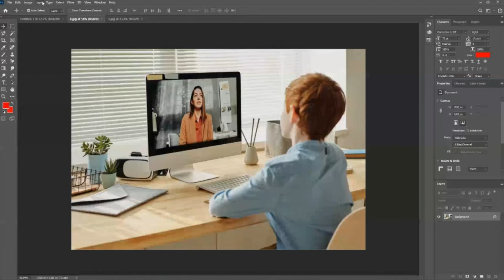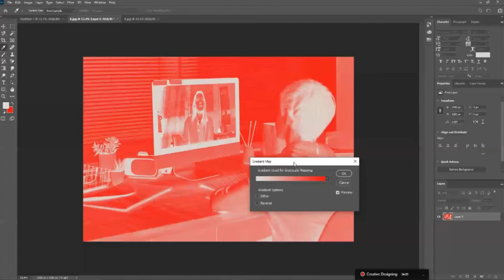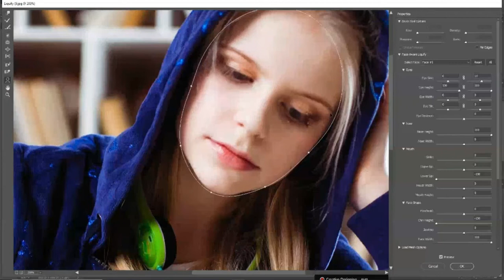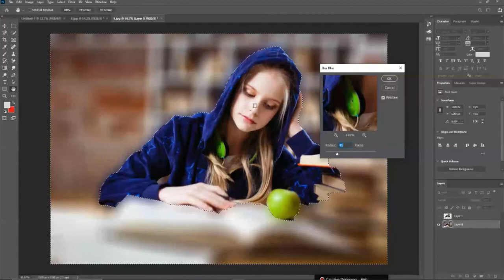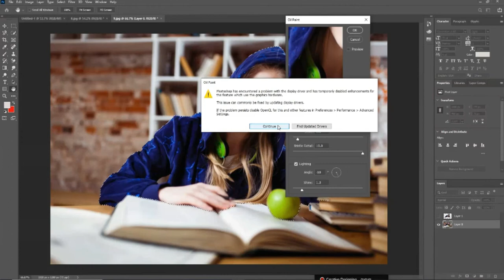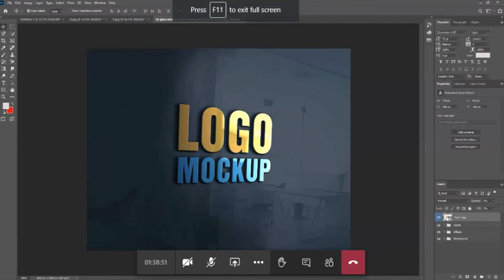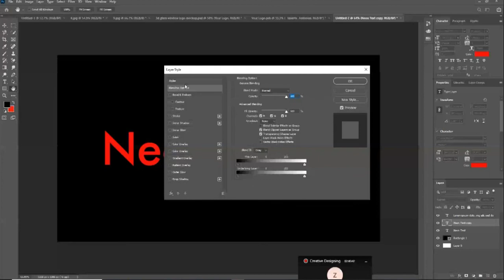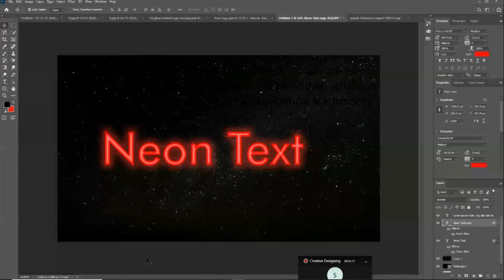Adobe Photoshop Neon Text Image Adjustment Effects Filters & Effect Beginners Tutorial Urdu/Hindi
Welcome, everyone. I'm starting a new series, Photoshop for Beginners.
Chapters:
0:00 An intro to video chapters
0:23 How to set up video chapters
1:07 See video chapters in action

In this first class, I will be giving an introduction to the Photoshop Interface. You will also learn how to take a new file and what about those options for the new file. After that, I will guide you about basic selections using the Rectangular Marquee and Elliptical Marquee tools. You will also learn the importance of Layers in Photoshop.

Apply Filters & Effect on Image in Adobe Photoshop | Beginners Tutorial
Image Adjustment Effects in Adobe Photoshop | Beginners Tutorial
Neon Text in Adobe Photoshop | Beginners Tutorial

Adobe Photoshop Tutorial For Beginners, teaching the Basics Of Adobe Photoshop. Going over many important aspects when first starting Graphic Designer

Adobe Photoshop Complete Course. In these Online Training classes, you will learn how to use Pen Tool, Marquee Tool, Clone Stamp Tool, Quick Selection Tool